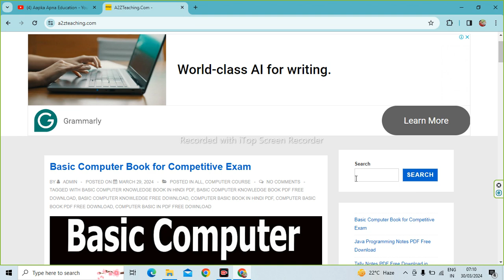Java Programming Notes PDF Free Download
Aapka Apna Education is About Java Programming Notes PDF Free Download,

Download java Programming Books and Notes in PDF Free